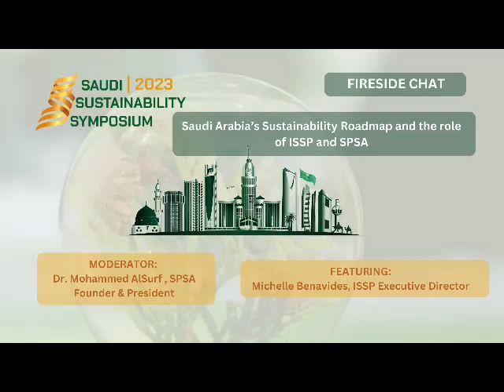Fireside Chat: Saudi Arabia’s Sustainability Roadmap and the role of ISSP and SPSA